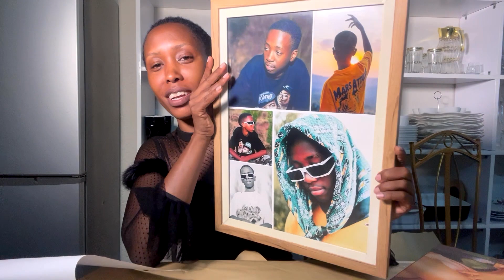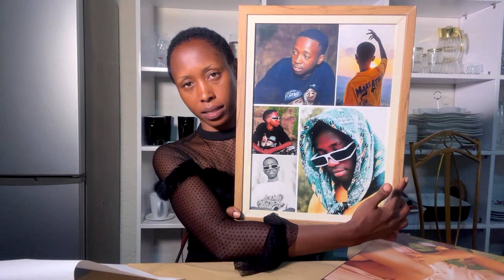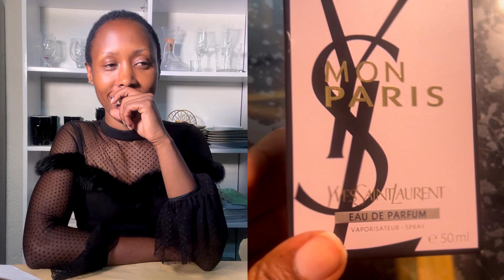CLAIRE BAMUHAYE IMPANO BIRAMURENGA ARARIRA/ NIBA USHAKA IFOTO NKIZI HAMAGARA 0788463351